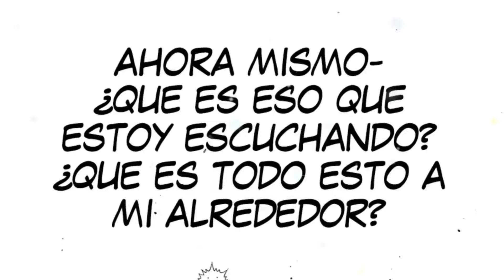MARCUS ROSARIO NO ES LO QUE CREES | HAJIME NO IPPO | RAJU RANDOM